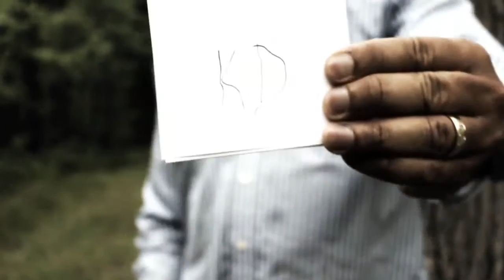Pen-nomenon Steven X